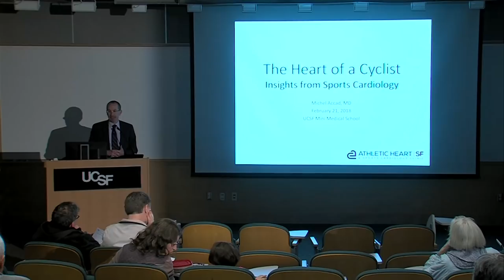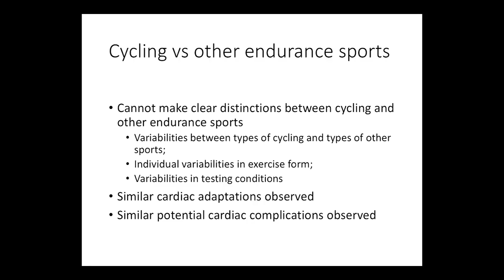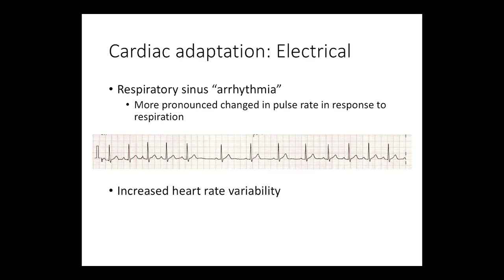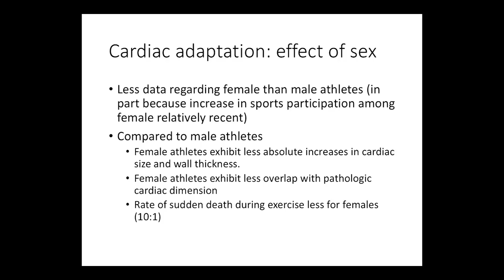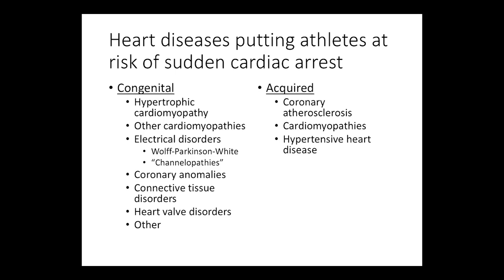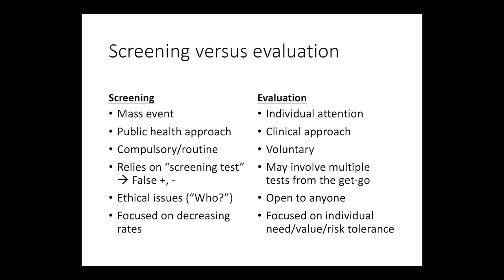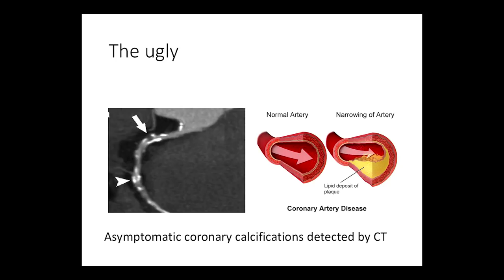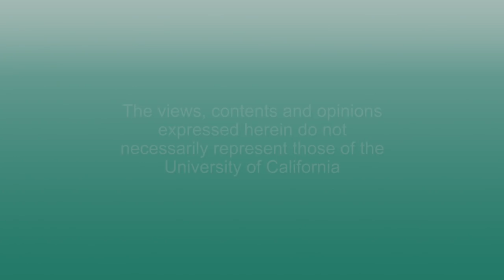The Heart of a Cyclist: Insights from Sports Cardiology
(45:52 - Audience Questions) Long term endurance exercises lead to specific cardiac adaptations, known as athlete's heart. Find out the impacts of lifelong high-intensity endurance training and find out what you need to know to take care of your athlete's heart.  [4/2018] [Show ID: 33441]